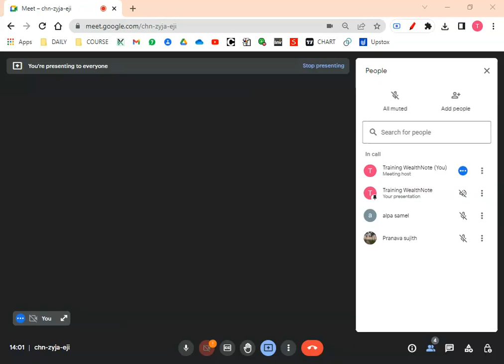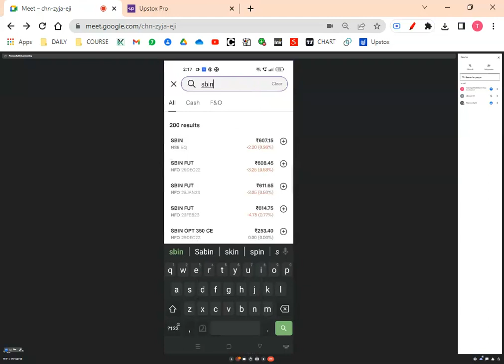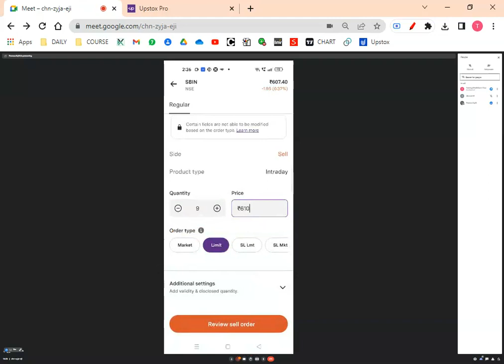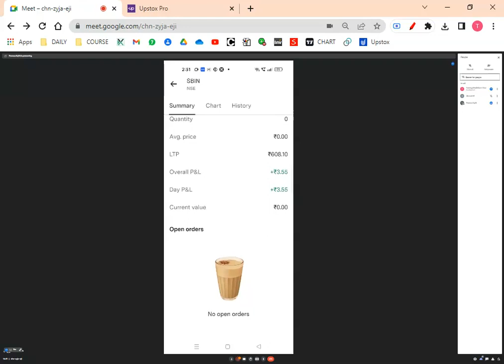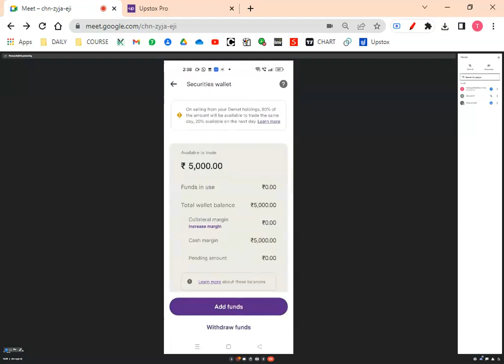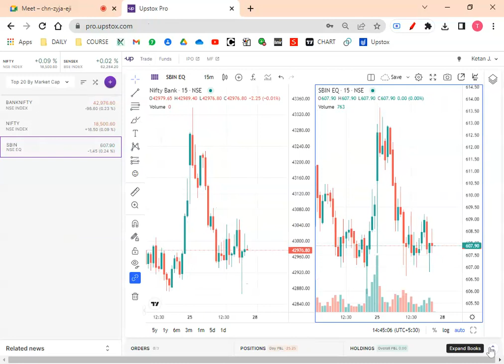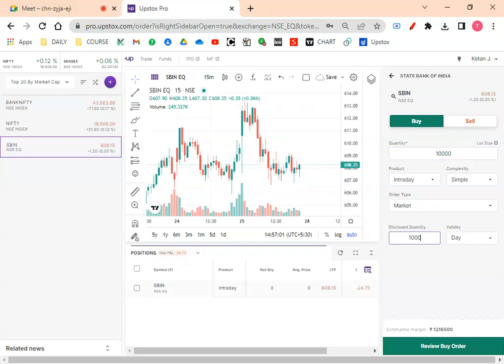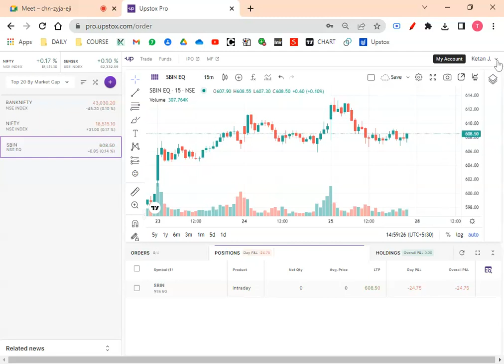UPSTOX APP LIVE SESSION 25NOV22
Learn share market from Wealth Note Share Market Academy.